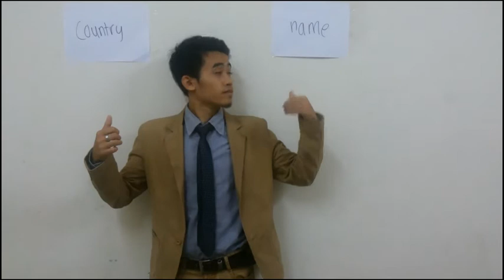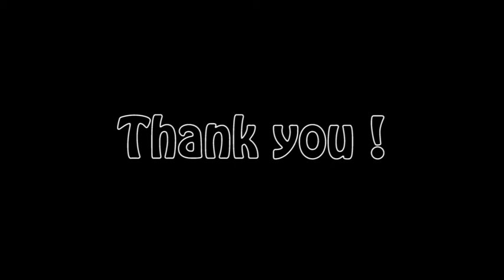video resume by dzul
mohammad dzulfadzly bin ohamad zainuzi
ab13155
use my own song and lyrics ..hope u guys enjoy it!!